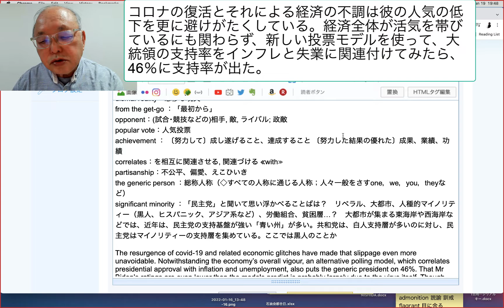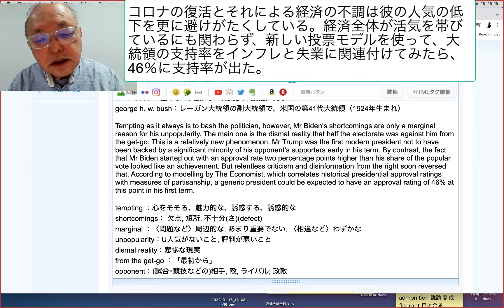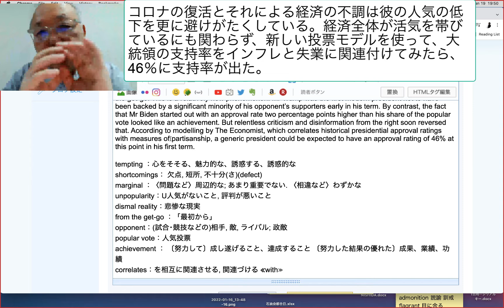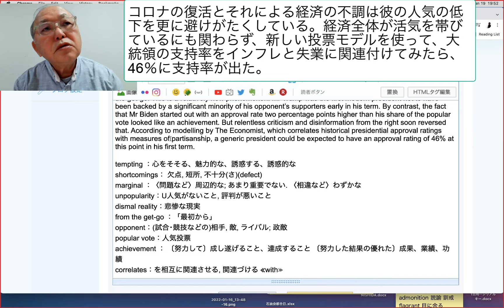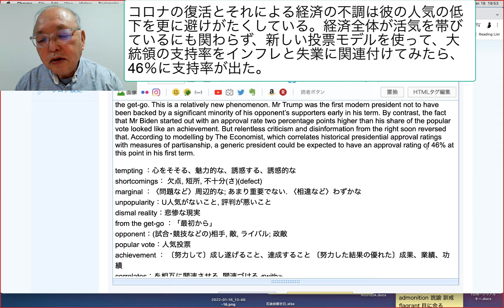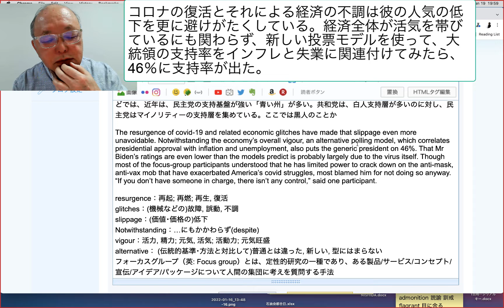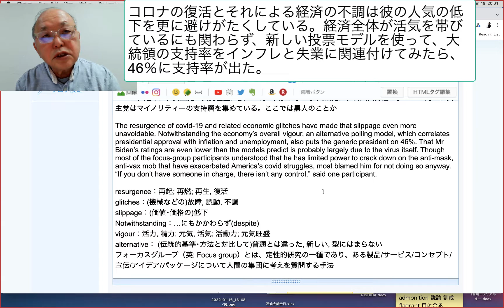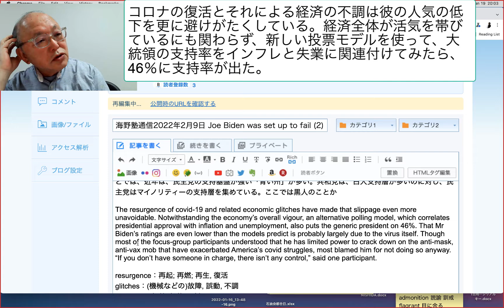コロナの復活とそれによる経済の不調は彼の人気の低下を更に避けがたくしている。経済全体が活気を帯びているにも関わらず、新しい投票モデルを使って、大統領の支